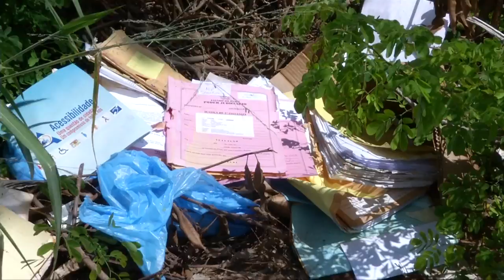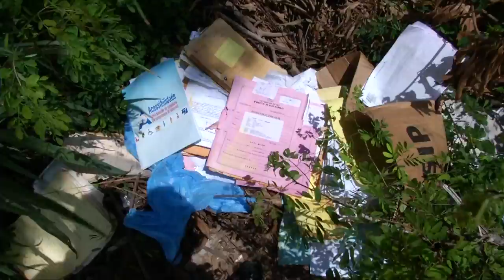Processos do TRE e TJ abandonados